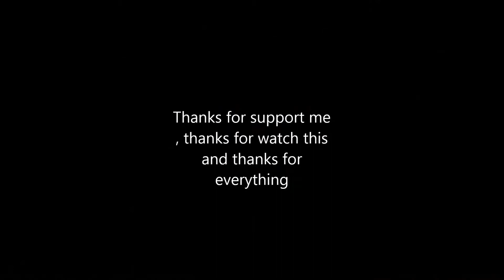ROBBIE WILLIAMS - BETTER MAN ( cover by 21 miles away lead )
This is my cover of the song ROBBIE WILLIAMS - BETTER MAN This song is really meant a world to me :'). sorry for wrong part .hmm...I'm hope that you guys will enjoy ...and don't forget to subscribe it... I will release more and more cover song and new song .. thank you :)